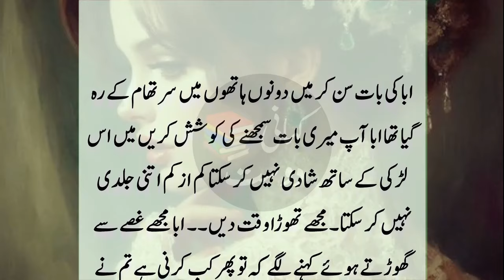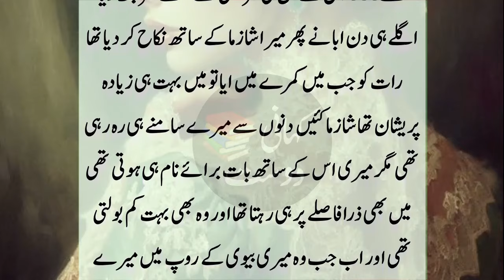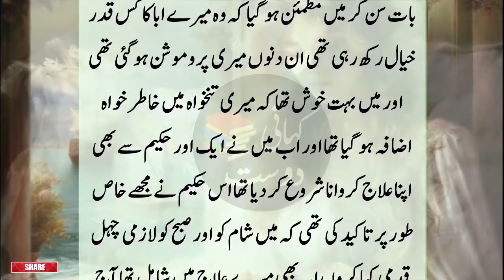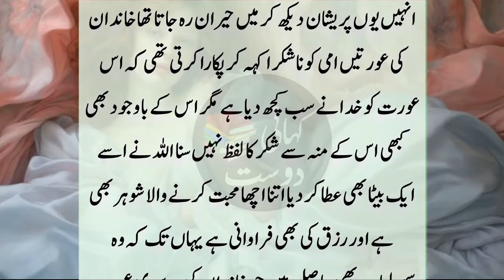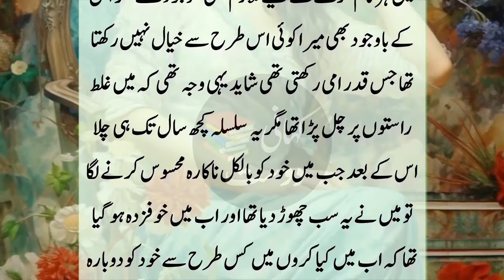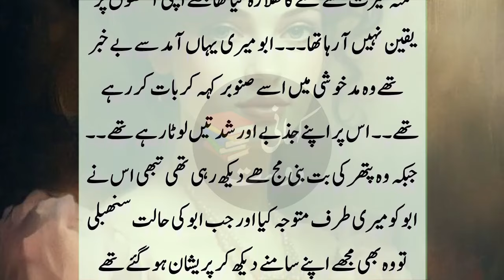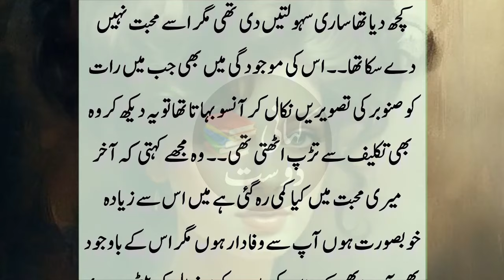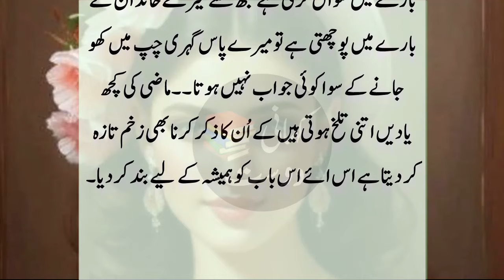Father in law very sad Story - Lesson able words of life in Urdu - New kahani dost Stories